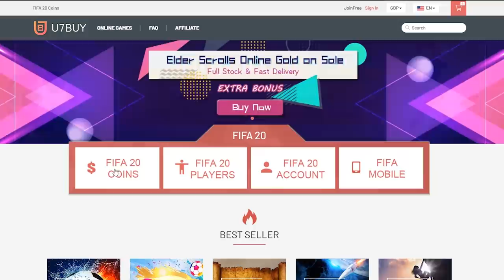30X GUARANTEED BUNDESLIGA TOTS PACKS! FIFA20 ULTIMATE TEAM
Fifa 20, Ultimate team, Guaranteed, Bundesliga, TOTS, Pack, SBC, Pack Opening, Guaranteed TOTS, Bundesliga TOTS, Pack Opening